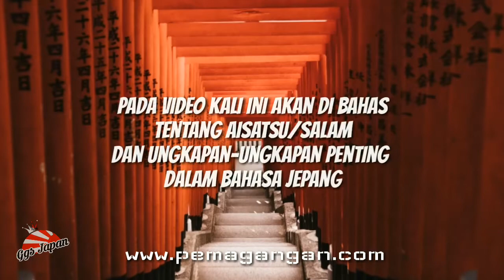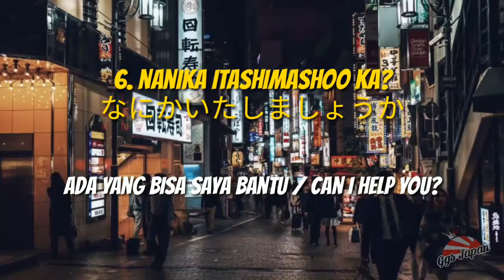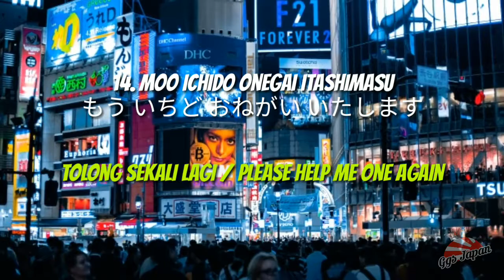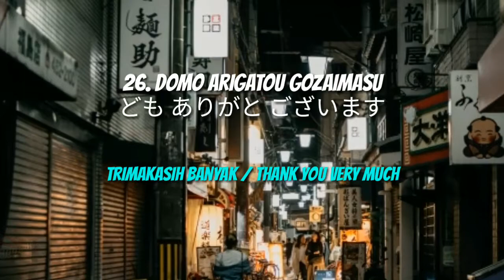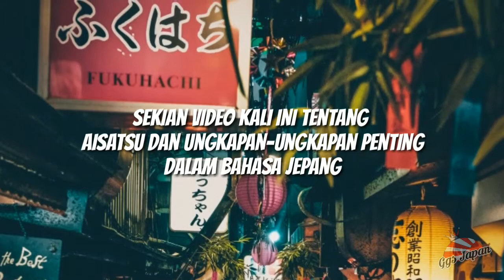Inilah!!!... Salam/Aisatsu dan Ungkapan Penting Dalam Bahasa Jepang (Greeting In Japan)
Pembahasan Lengkap macam-macam Salam / Aisatsu dan Ungkapan Ungkapan Penting Dalam Bahasa Jepang.
Greeting In Japan, kind of greeting in japan country

ohayou gozaimasu = jam 7 pagi - 11

Suporter Timas Jepang Sweeping Pungut Sampah :
shorturl.at/dlvJ4